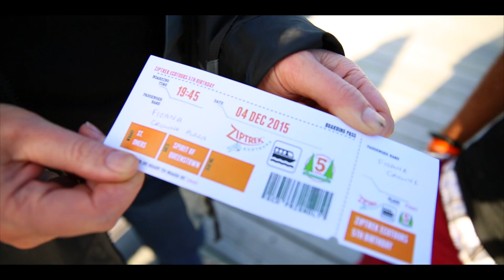Ziptrek Ecotours 5th Birthday Party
Celebrating 5 awesome years in Queenstown in style!

What an amazing evening for a cruise on Lake Wakatipu with some of our favourite agents!

Here's to another 5 years!

- check out some of his amazing work.